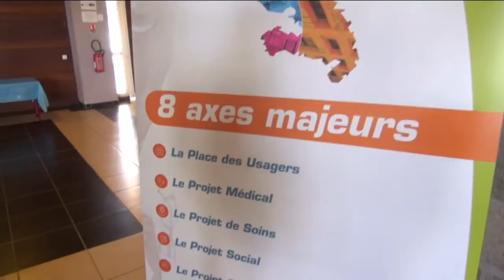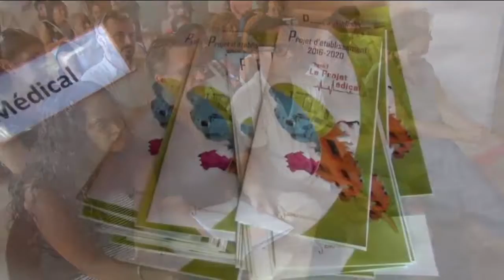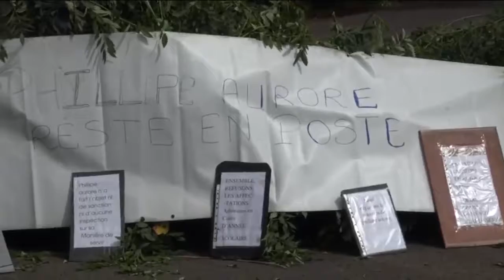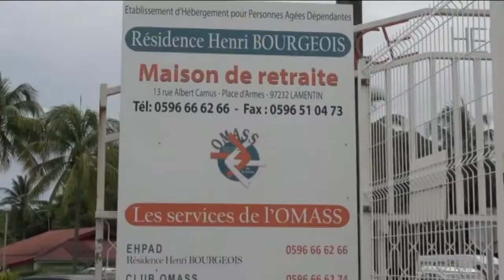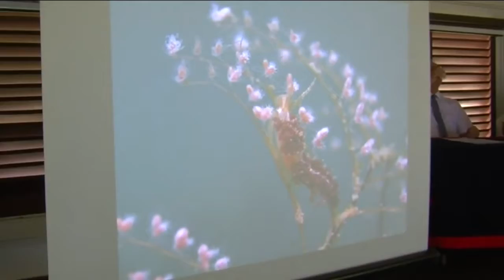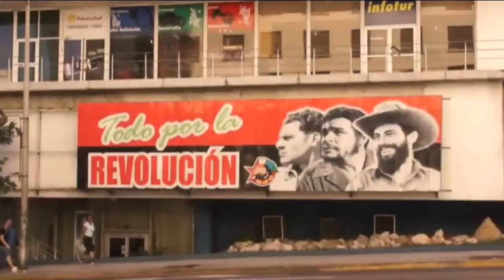jt kmt20 septembre